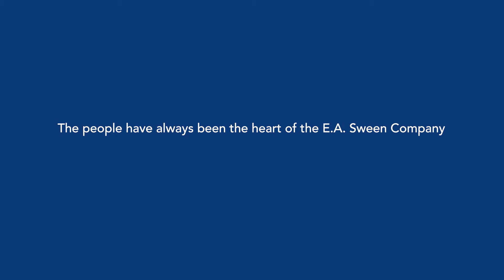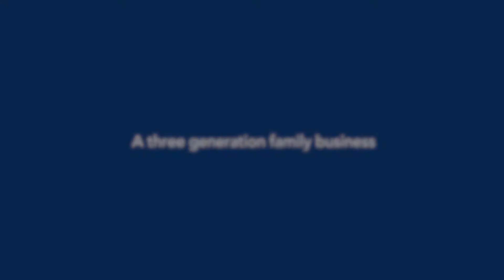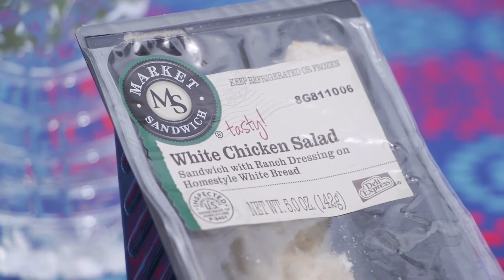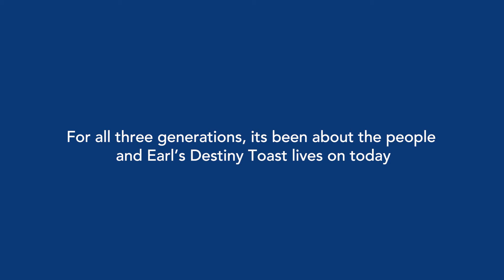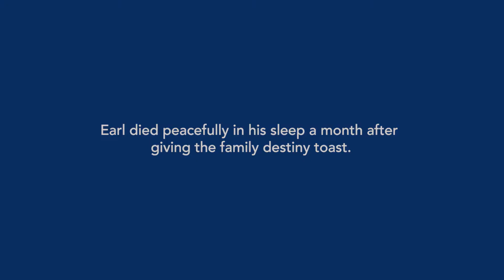EAS Company Heritage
Our heritage begins with Earl A. Sween, Founder of Deli Express.